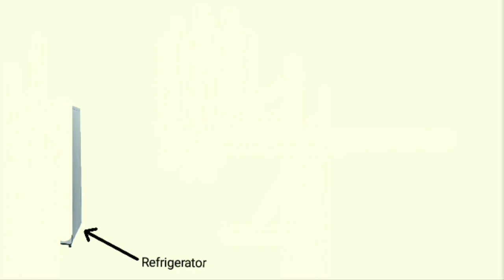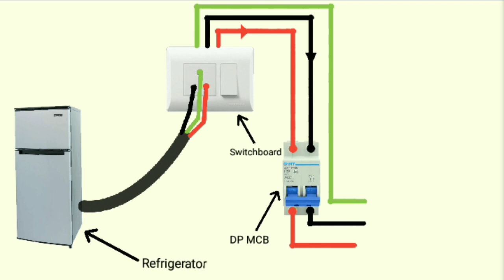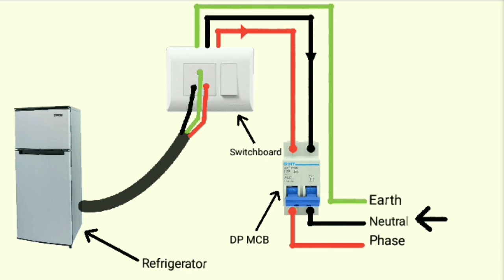How To Wire Fridge To Switch Board|| Refrigerator Wiring Connection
In Fridge or Refrigeration,
We have 3 Wire, in which one is for supply, which can either be brown or red. Two is use as neutral which can either be blue or black and the other is use for earth, which can either be green or yellow.
In this diagram, switch Board was used for the connection of fridge.